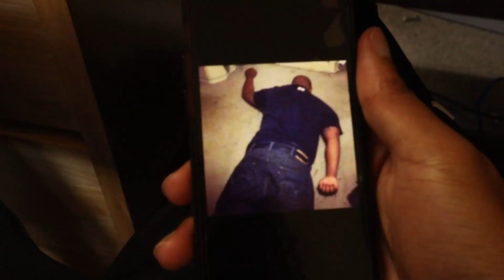When your friend wants to fight a hood dude with a nickname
no matter what you do you should never find yourself having to fight a hood dude with a nickname